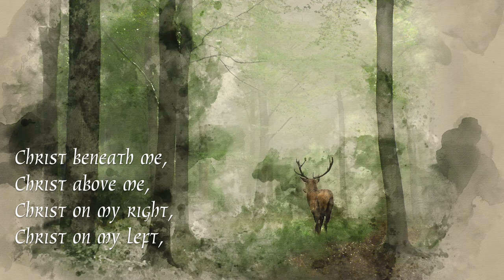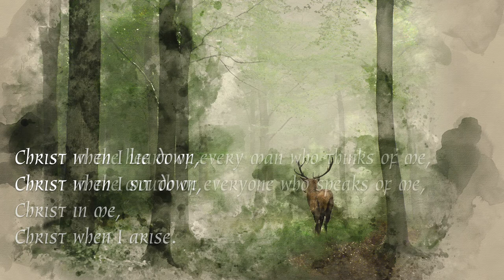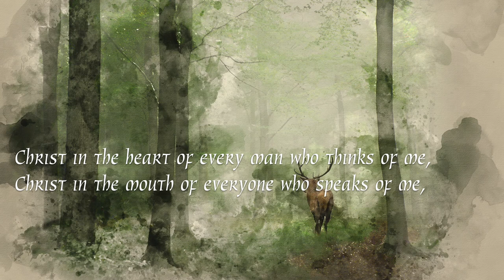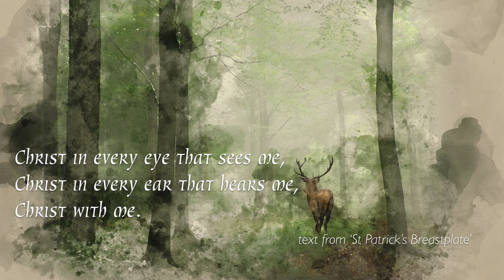The Deer's Cry Pärt HD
This beautiful piece is based on St Patrick's Breastplate. It's in 8 parts with 4 of these sung by Robert Milner and 4 by his daughter Rosanna. It was created during the Coronavirus lockdown in the UK